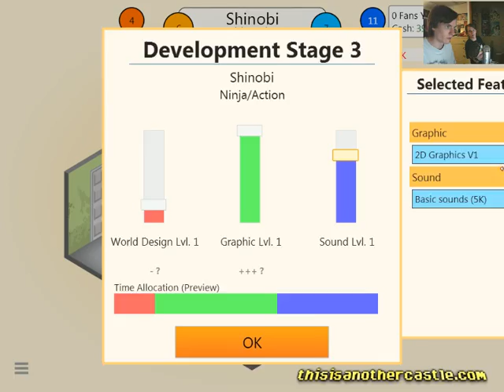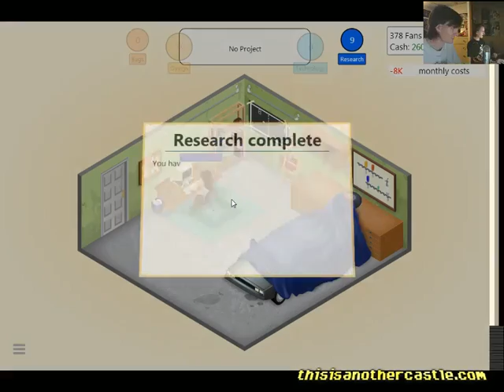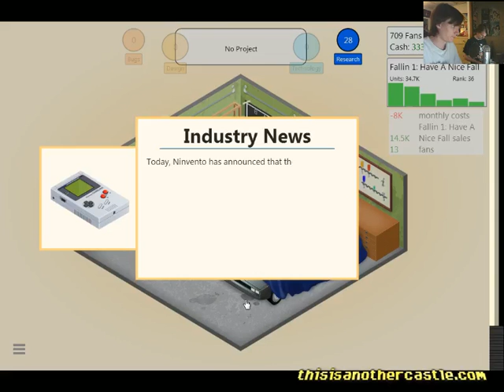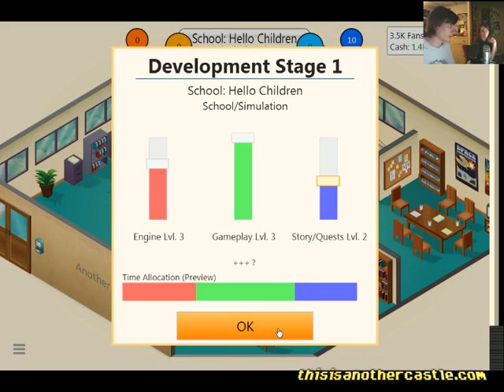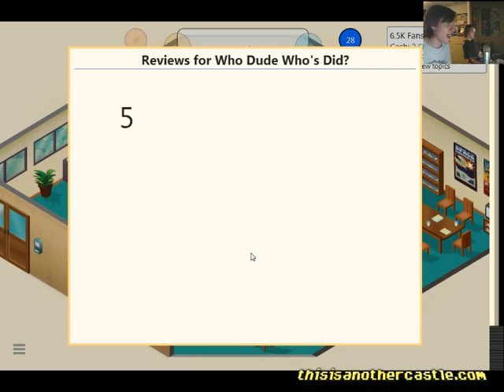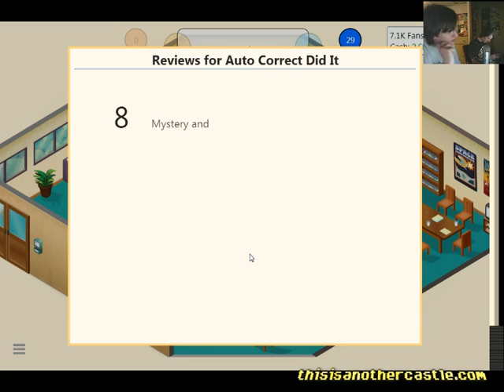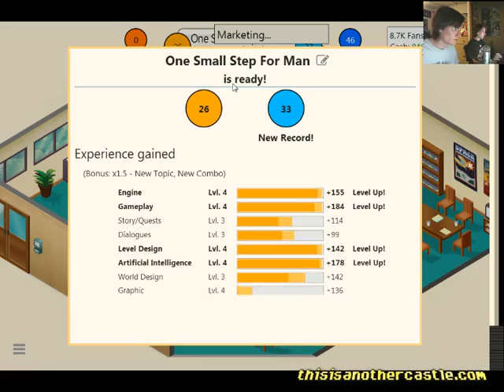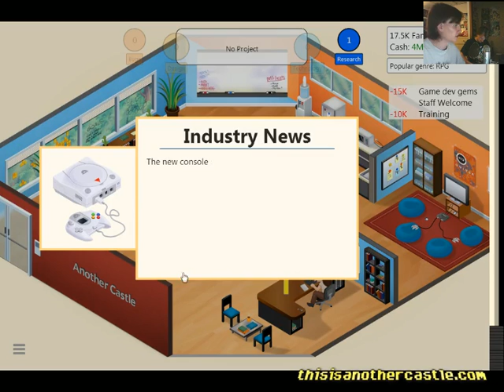Twitch Tuesdays: Game Dev Tycoon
AC's Brandon and Spencer navigate the tumultuous world of game development in this edition of Twitch Tuesday.